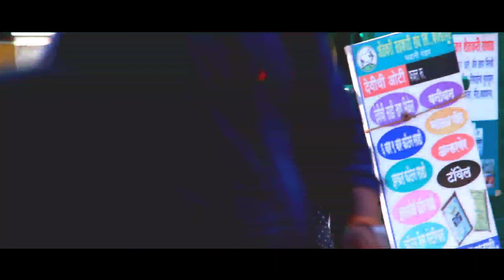MAHALAXMI TEMPLE, Kolhapur 🎬 AG-photography✓